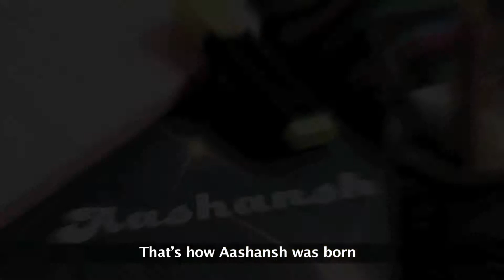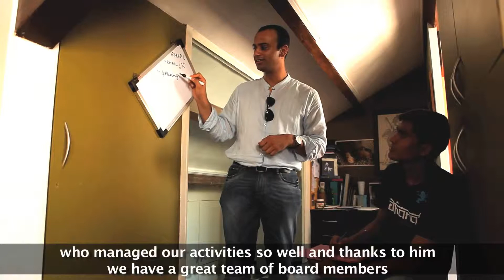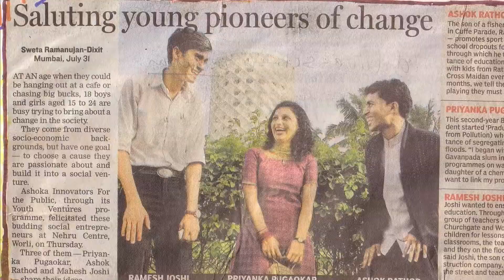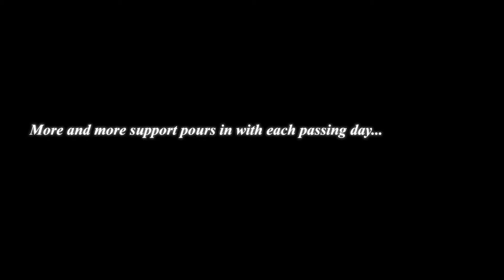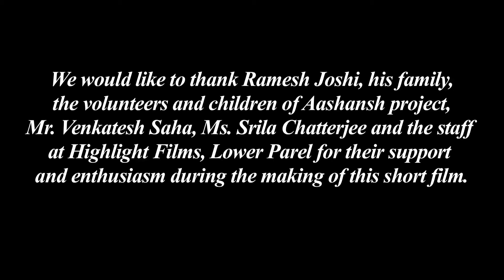Ashoka India Youth Venturer Ramesh Joshi of Aashansh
Ramesh Joshi, we promised you a comic strip about your work and someday you shall have it, illustrated bit by bit, about the children you engage with and more so your visionary self. A self contained and evolved youngster, who wondered why another documentation!!We are so glad you like your short film.